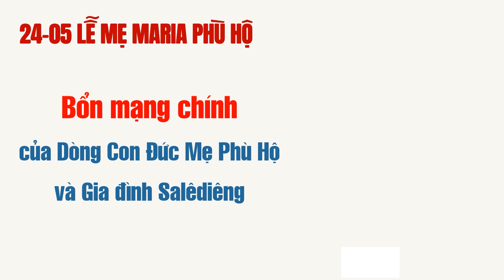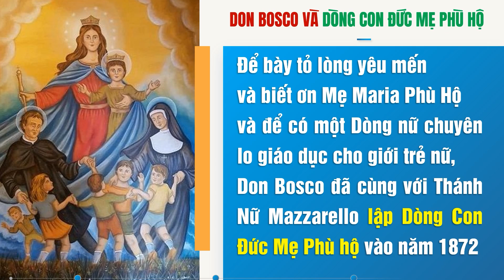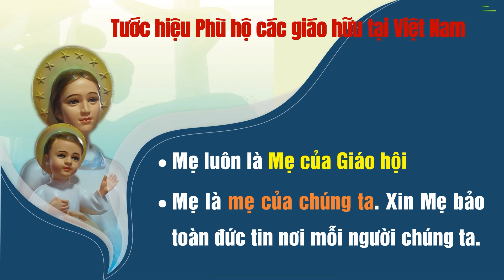🌻🌻🌻 Đôi nét về MẸ PHÙ HỘ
Trụ sở chính:
ĐC: 57 Đường số 4, P. Tam Phú. Tp. Thủ Đức